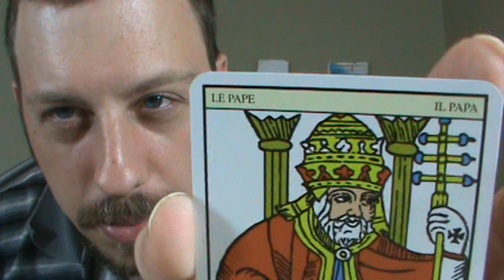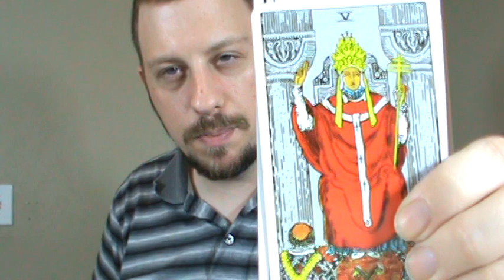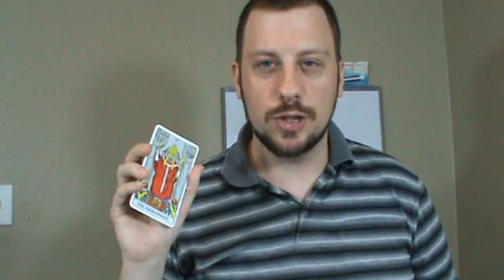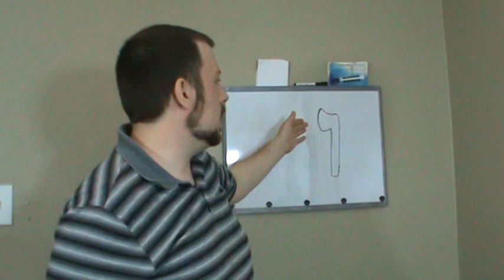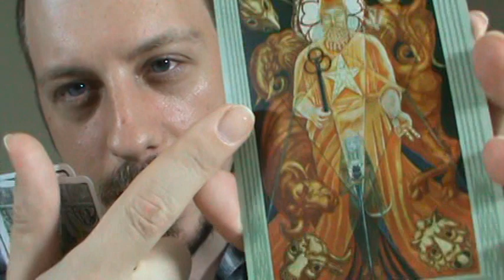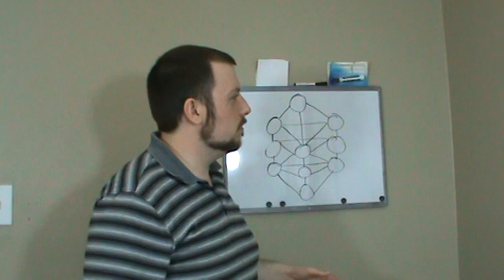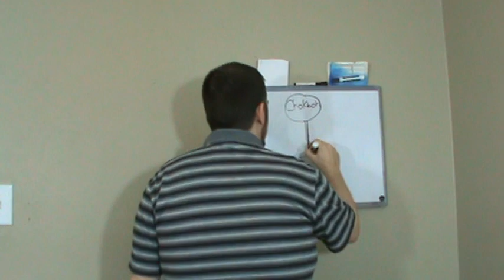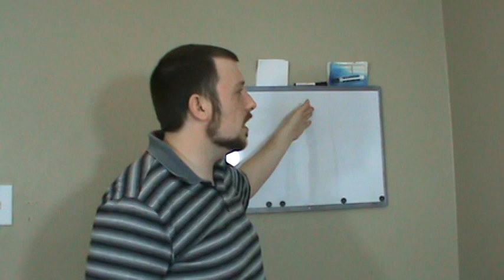Hierophant Card - Tarot, Qabalah, & Occult Philosophy - Taliesin McKnight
Today's topic is the Hierophant tarot card. This card was also called the "pope" card in many earlier decks, and shows the image of a central religious figure. This card represents a teacher, instructor, initiator, or a traditional body of knowledge--be it religious or secular. This tarot card in the Qabalah represents the path that connects the sephiroth of Chokmah and Chesed on the Tree of Life diagram. This is about taking abstract divine concepts and breaking them down. This has to do with an organized structure or codified body of knowledge. This card is connected with the zodiac sign of Taurus in astrology and is assigned the Hebrew letter vav.  There is much more that can be said on this card. I highly recommend students obtain and study "777 & Other Qabalistic Writings of Aleister Crowley" for further insights into the symbolism and correspondences in the tarot.

New videos come out every Saturday morning! The topics Taliesin McKnight covers include the simple magick spell techniques, Hoodoo, ceremonial magick, meditation, Qabalah, Hermetic philosophy, alchemy, tarot, astrology, mysticism, and much more!